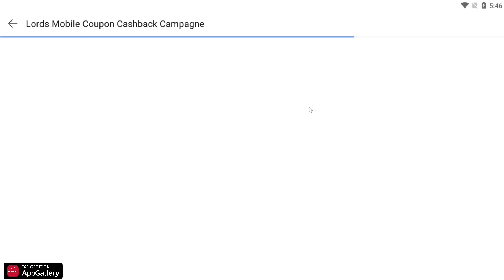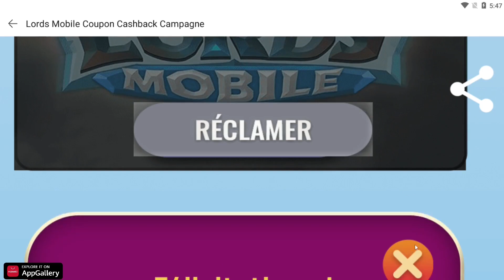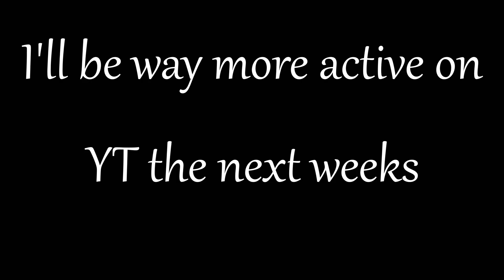MYTHIC CHAMP FULL COUNTER VS MY SOLO TRAP IN FAKE GEAR | 300M SOLO TRAP KILLS !! - Lords Mobile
Hey 👋🏻
Let's see how much damage I took from 880% blast in fake gear !!
And enjoy the new AppGallery campaign ;)

Save money on your Lords Mobile Purchases & Get 30% exclusive permanent cashback 🤑 :
3) Download the HMS core via AppGallery
4) Set your account in France